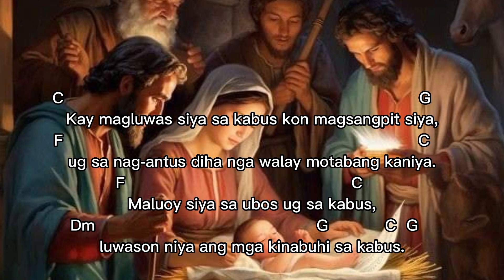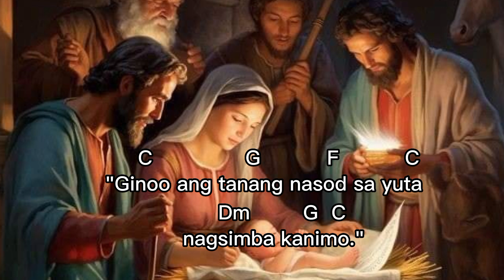Salmo Responsoryo | January 7,2024 - Sunday